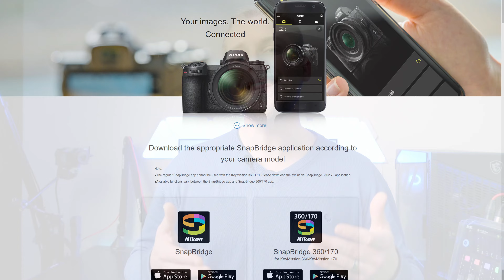📸🎉 Exciting news! , I'm a Nikon Creator!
I am a Nikon Creator!

I am so thankful to Nikon for this dream opportunity. I hope together, we capture unforgettable moments and unleash creativity! 🚀

Thank you to all my subscribers and supporters, I could not have done this without you ✨

Sound by @rodemic
Video by @Nikon_SA